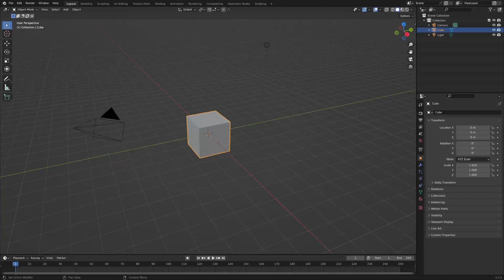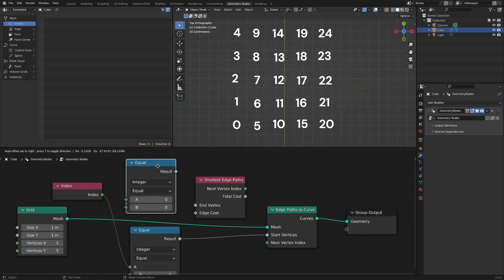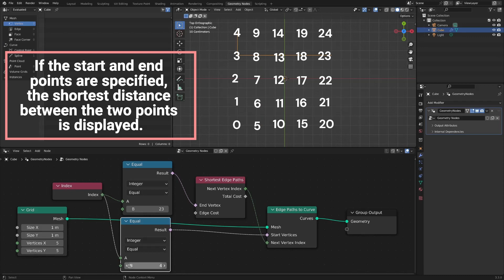The very basics of shortest edge paths node (Blender, Geometry nodes)